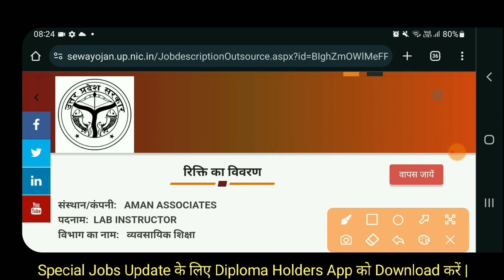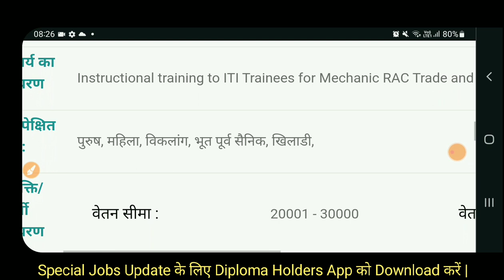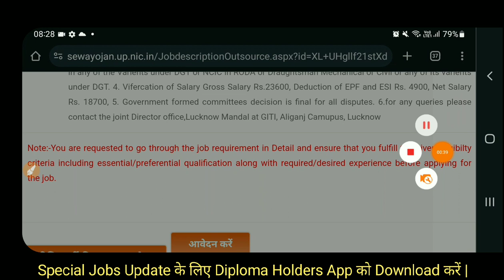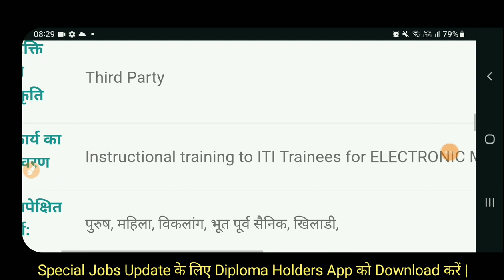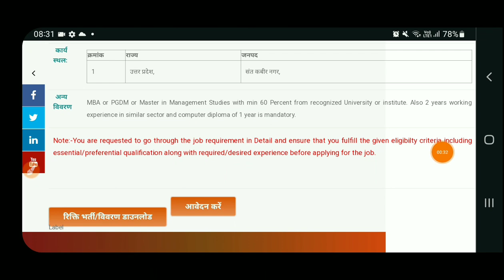UP बेसिक शिक्षा विभाग जूनियर इंजीनियर भर्ती 2023 | Diploma B.Tech | UP Junior Engineer Vacancy 2023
Also Follow⤵️⤵️